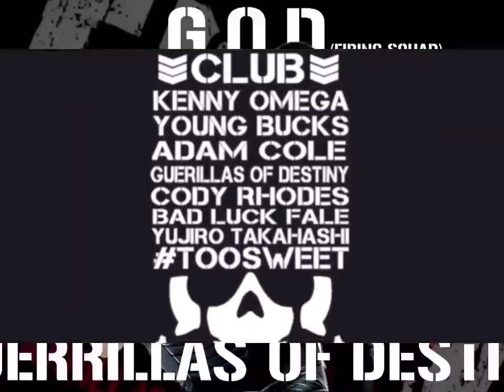Guerrillas of Destiny - Guerrilla Tactics (High Quality Remastered)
Guerrilla Tactics
It's time for warfare
Yo we came to battle
Yo we aim to kill
Guerrilla Tactics